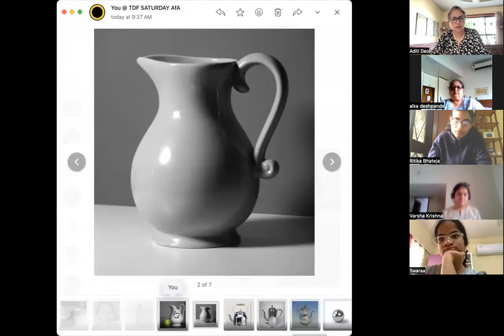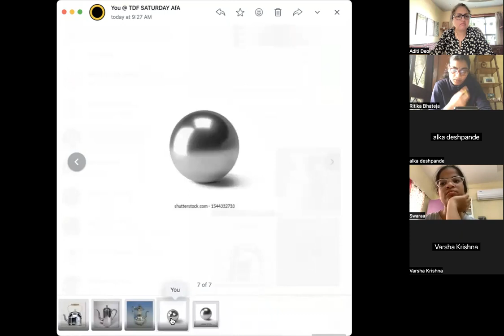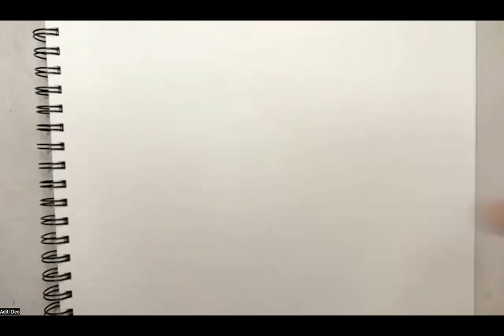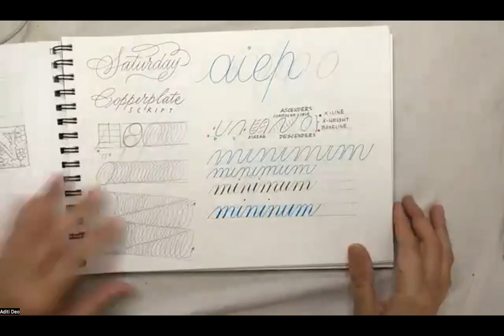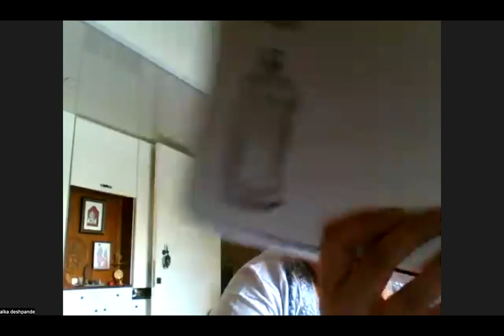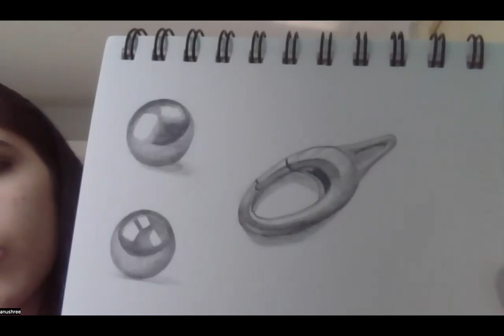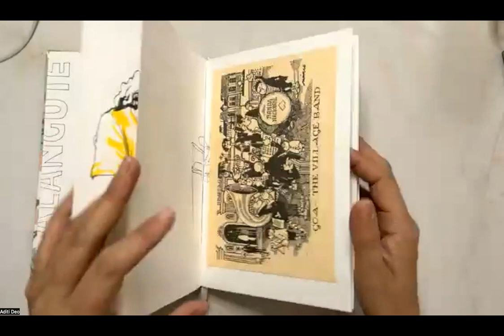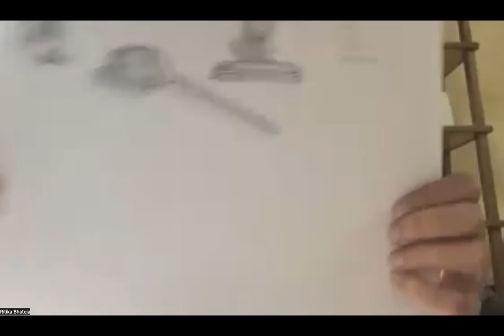TDF Sat AM Pencil 2 - Metals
Learn to draw and shade with pencils - Metal objects